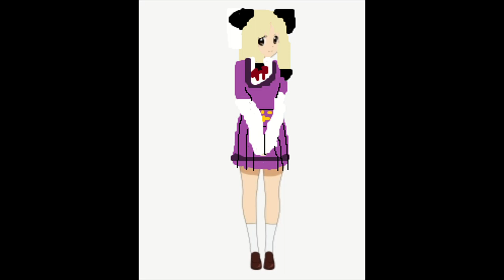Magia Record Event 2023: Big City Part 3 Mei-Mei Arc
Mei-Mei Goes To See Fishes In Aquarium But Leads To Another Shark That Drowns Fish 2023.